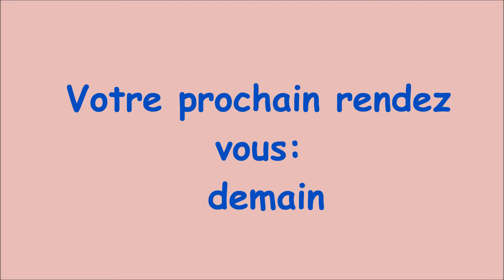15 jours pour connaitre et sublimer votre peau, après l'été par Nicole esthéticienne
Session  7 de mon programme « 15 jours pour connaître et sublimer votre peau après l'été » sur Aujourdhui.com
Je suis esthéticienne depuis très très longtemps et coach beauté sur Aujourd'hui.com. J'ai la passion de l'esthétique et j'ai envie de partager avec vous mon expérience de l'esthétique en donnant le meilleur de mon expérience mes conseils et mes astuces dans ce programme dédié aux femmes de tous les âges. Vous pouvez me retrouver  sur Aujourdhui.com  et vous inscrire c'est gratuit. Vous trouverez mon programme sur ce site  dédié au mieux être.
Vous pouvez me retrouver sur:
mon blog d'aujourdhui.com (c'est gratuit)
Je vous retrouve chaque jour avec plaisir.
N'hésitez pas à me poser vos questions ou à me demander un sujet précis en vidéo, j'y répondrai rapidement.
Mon expérience d'esthéticienne est à votre service.
aloé véra. Sanoflore. eau thermale  Evian.